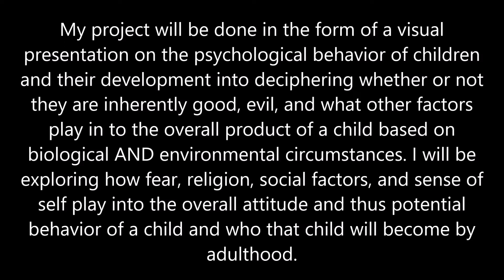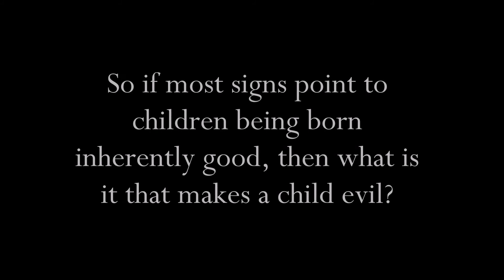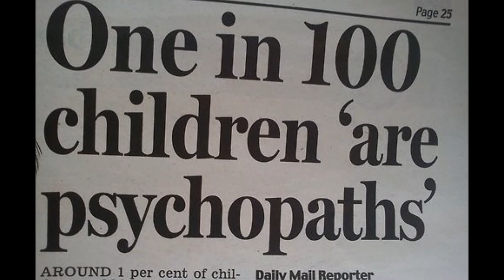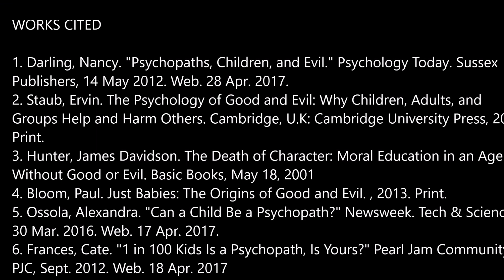PROJECT FOR YOUTH OFFICIAL